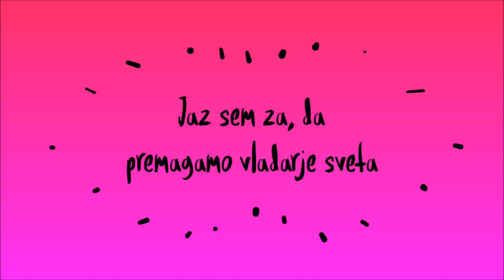Lea Sirk - 2018 (OFFICIAL LYRIC VIDEO)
Lyrics: Lea Sirk
Arr: Lea Sirk/Tomy DeClerque
Production: Tomy DeClerque

Video: Teo Trup